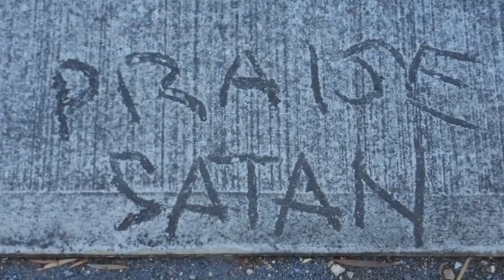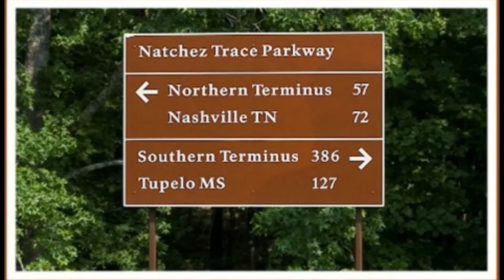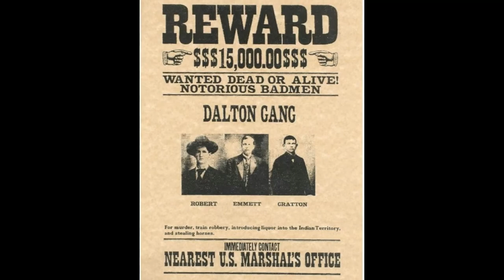Scary Mississippi Legends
So, are you looking for some Scary Mississippi Legends? We have them right here with the likes of The 3 Legged Lady, Scary Stuckey's Bridge, Hopewell Indian burial mounds and more all in Mississippi!

80% . 1.2K/1.5K